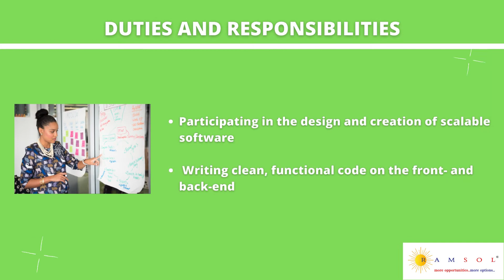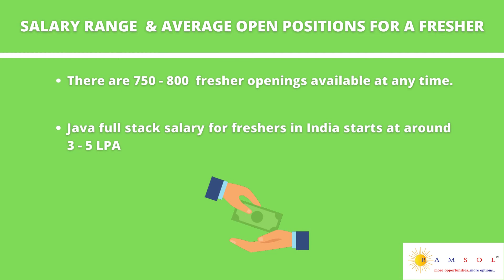Roles and Responsibilities of | With Course Duration and Salary Range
This video will help Fresher & Career Switching Aspirants who want to know about a job role and its responsibilities.

This video makes you knowledgeable on the roles & responsibilities of a particular job, the course duration, salary ranges of the job, and the number of openings available at any time.

Happy to do the knowledge sharing for all job seekers out there.

 Please add your feedback if there is any in the comments section below.!